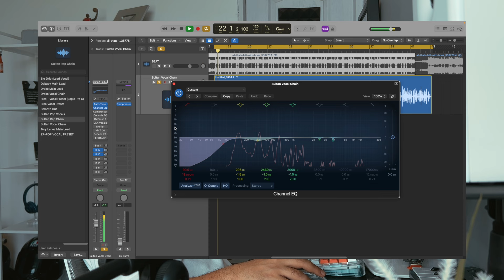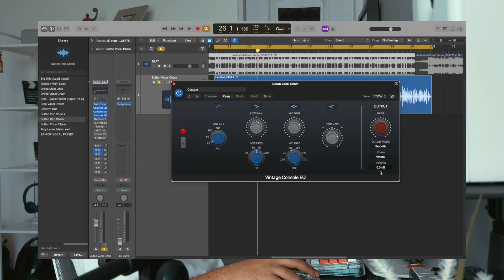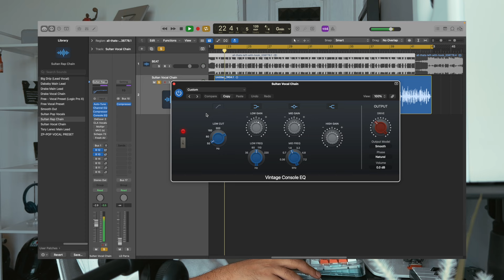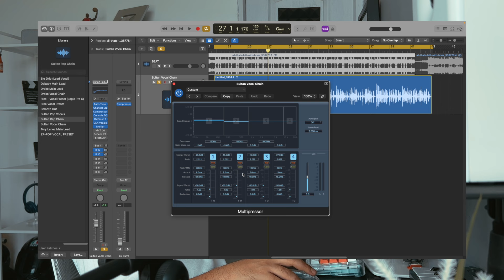Vocal Chain For Rap & Pop Songs | Drake's Vocal Chain Explained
🎙️ Best Deals On My Home Studio Gears :
🛒 Speakers Stand
🛒 NeoTour Box
🛒 Tiny Plus Midi Keyboard
🛒 Transparent Mouse
🛒 Arturia Minifuse Audio Interface
🛒 Studio Display Monitor Benq 27"
🛒 Display Monitor Stand